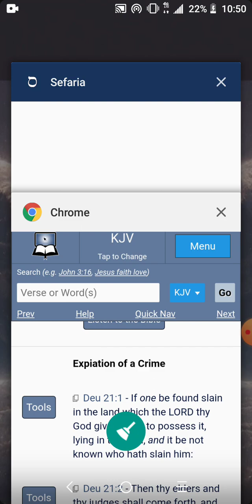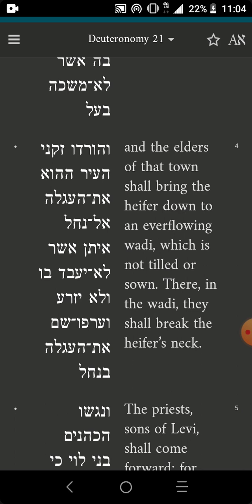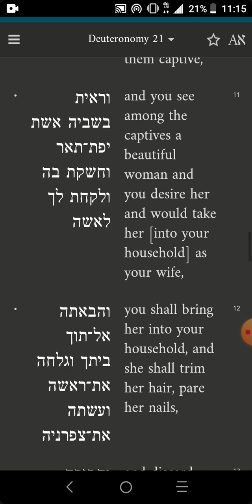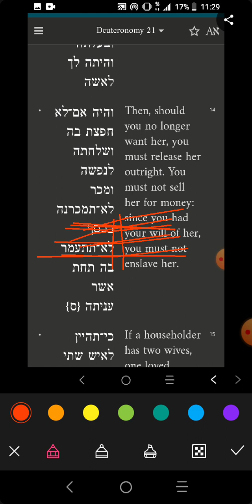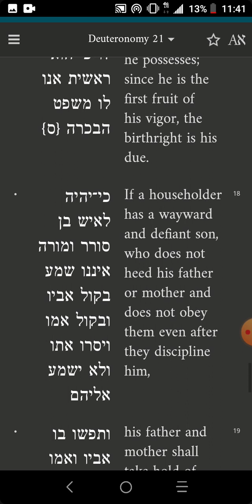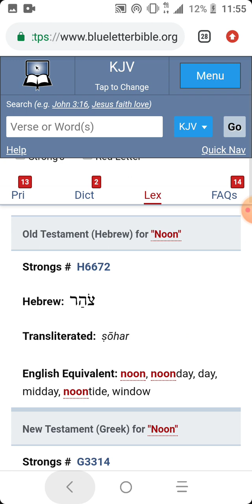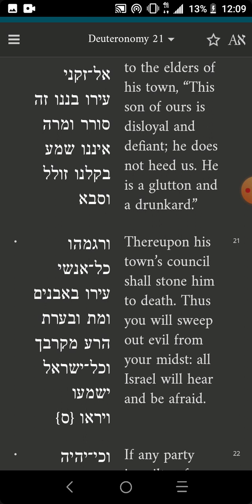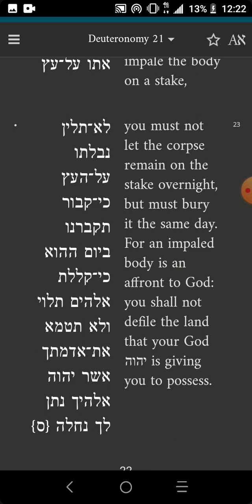Deuteronomy Chapter 21 Hebrew Torah Reading